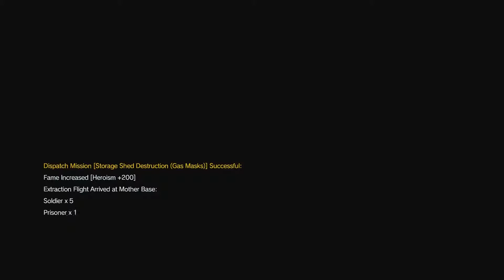Metal Gear Solid V: The Phantom Pain - Episode 32: To Know Too Much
This feels very much like a side op mission. I am to extract a CIA who is being tracked down by enemy soldiers.